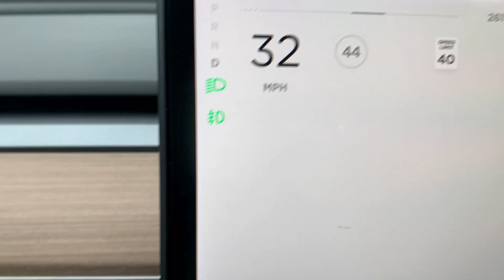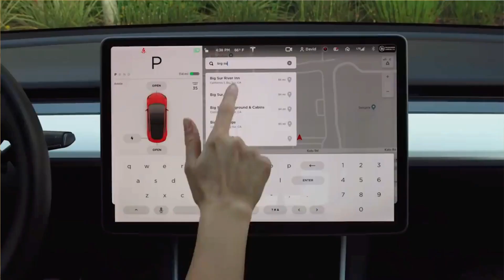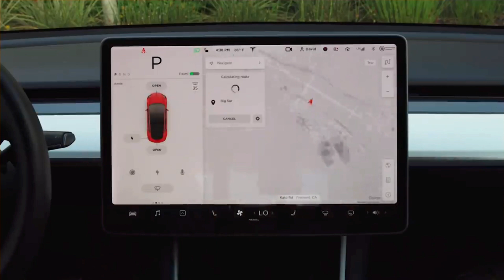האם עדכון 21.32.22 פגע ברגנרציה של טסלה מודל 3